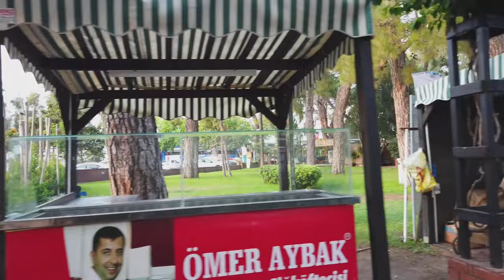Walking Tour Of The Beautiful Coastal Town Of KEMER 🇹🇷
Join us on a walking tour of the beautiful coastal town of Kemer, located in Antalya, Turkey. Discover the charming streets and local shops, take in the stunning views of the Mediterranean Sea, and experience the rich history and culture of this vibrant community. Whether you're a first-time visitor or a returning traveler, this tour is the perfect way to explore all that Kemer has to offer. Don't miss out on this opportunity to see the best of Kemer, Antalya, Turkey 🇹🇷